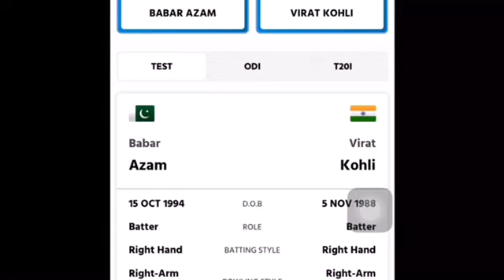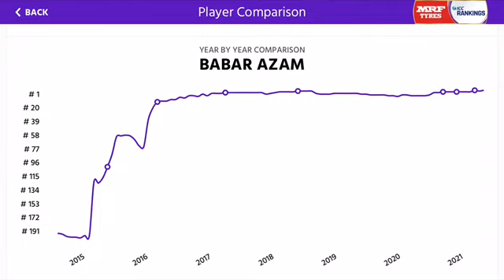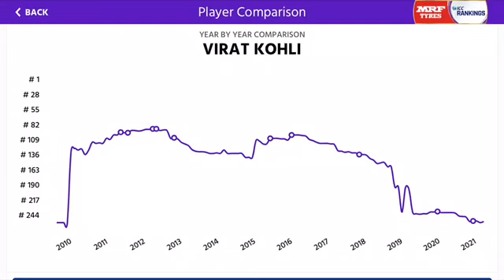Comparison between Babar and Kohli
Babar Azam or Virat Kohli, who is the batter batsman?